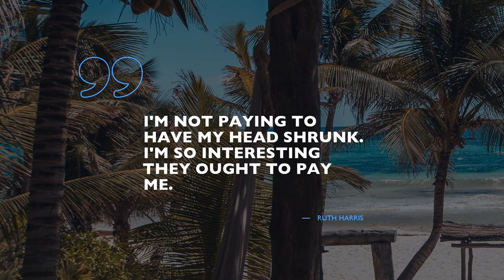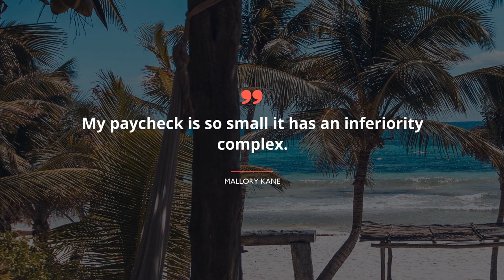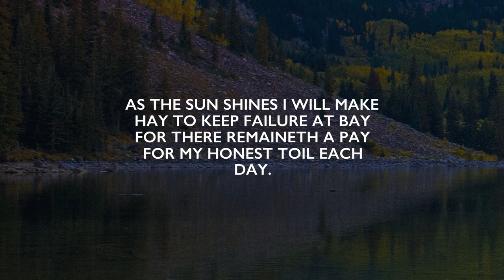10 Quotes about Pay / Famous Quotes / Success Quotes / Beauty Quotes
Check out our timeless selection of supreme quotes about Pay that our brainy experts gathered for you. The program includes words of wisdom from such outstanding and powerful leaders as Robert A. Heinlein, Joshua Ferris, and.
 The treasury of the most helpful advice in one sentence gathered in Famous Quotes. Any of these miraculous citations about Pay can improve your quality of life by shifting your expectations from Pay. Gathered by us, these outstanding expressions will awake your creativity and help you glance on your way of life like never before.

If you want to save all of your favorite quotes about Pay you’ve learned in this broadcast, just copy them from the section below and paste into your Skype, Tinder, Instagram, Snapchat, Facebook, WhatsApp status bar so other people could enjoy this wisdom

Meet 10 superior quotations about Pay:
1) There is no worse tyranny than to force a man to pay for what he does not want merely because you think it would be good for him.

2) I want to be bullied.
But in again and you'll pay."

"She.. wants to be bullied..?
 ― Kagesaki Yuna

3) We had visceral, rich memories of dull, interminable hours. Then a day would pass in perfect harmony with our projects, our family members, and our coworkers, and we couldn’t believe we were getting paid for this.
 ― Joshua Ferris

4) I'm not paying to have my head shrunk. I'm so interesting they ought to pay me.
 ― Ruth Harris

5) My paycheck is so small it has an inferiority complex.
 ― Mallory Kane

6) Is it really necessary to reward the CEO with several million dollars? Why isn’t it logical or common sense to pay the minimum-wage employee another quarter, give a quarterly fifty-dollar bonus, or even provide a two-hundred-dollar gas gift card?
 ― John-Talmage Mathis

7) In your goals to go the extra mile, prepare to pay an extra cost. Excellence is to be exceptional, surpassing, more competent and a step ahead with what is in your hands.
 ― Israelmore Ayivor

8) If you want your dreams to work out for you, you must work with them. Pay the price and have the package of your accomplishments in full versions.
 ― Israelmore Ayivor

9) As the sun shines I will make hay
To keep failure at bay
For there remaineth a pay
For my honest toil each day.
 ― Ogwo David Emenike

10) If it must be enjoyed, then it must be done. And if it must be done, then it must be done well. If it is done well, it is enjoyed well.
 ― Israelmore Ayivor
You will find numerous great quotes based on life experience of famous people about Pay here, just follow this constantly updating channel with gigantic database for any case. Get inspired with Famous Quotes!

These sources of revelation contain more than simple words from famous movie stars, businessmen, philosophers, or singers. Here, in Famous Quotes, there is a collection of wisdom from the most popular books.
Did you find the quote for your current situation? Do you know a more appropriate phrase about Pay? Please tell us your opinion in the comments below.